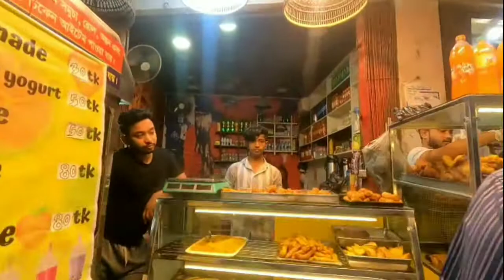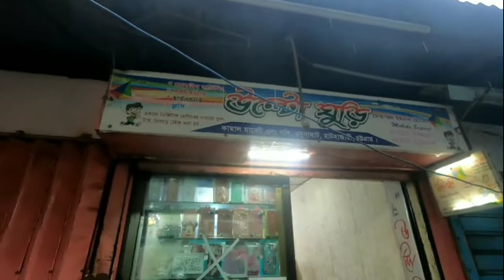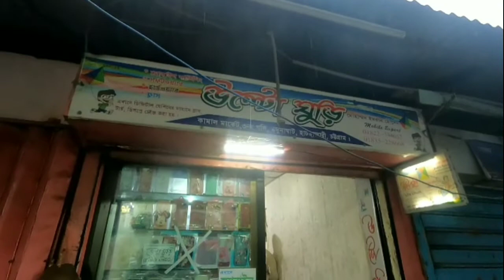Family Iftar Vlog ll Bangladesh Ramadan Vlog ll পরিবারের সবার সাথে ইফতার ll At Abhi Vlogs ll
Hello Everyone. How Are You? I Hope You Will Be Fine.

Welcome To At Abhi Vlogs Youtube Channel. It's Me At Abhi And I Am Bangladeshi Traveler. I Am A Bangladeshi Small Vloger,Rides,Tours And Vlogs.